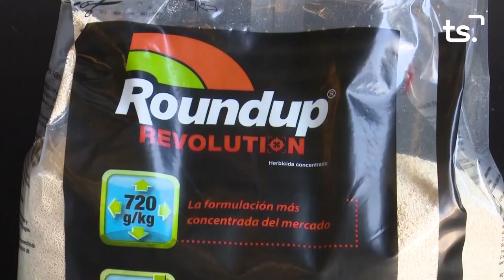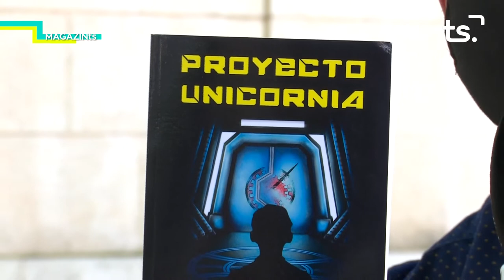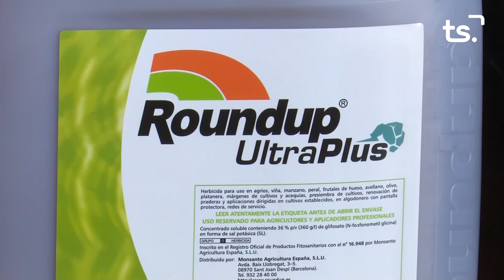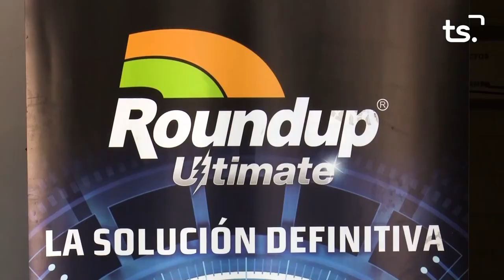MAGAZIN TS DIJOUS-LEONARDO JIMÉNEZ, 'PROYECTO UNICORNIA' - 2021 05 27